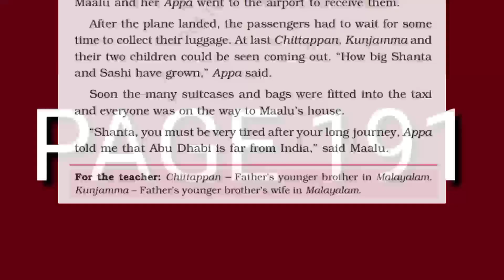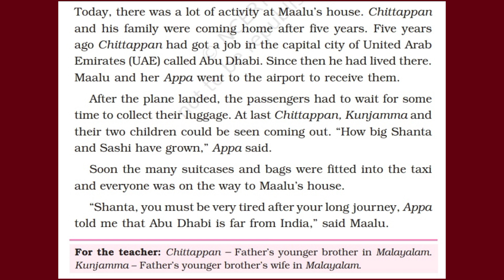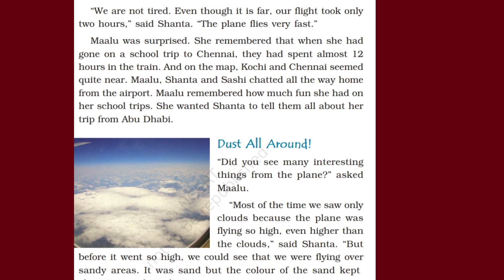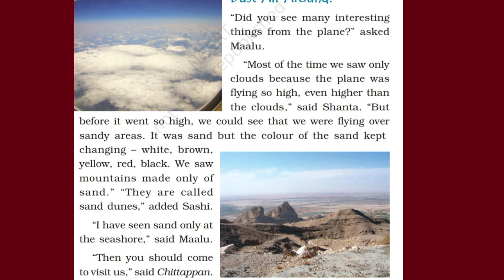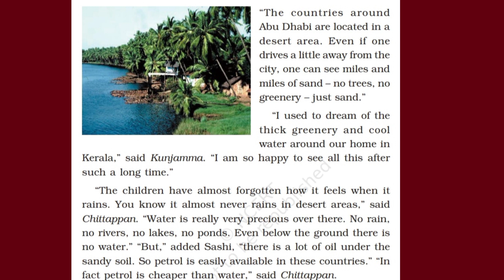Part 1,Class 4th,Chapter 24,Home and Abroad